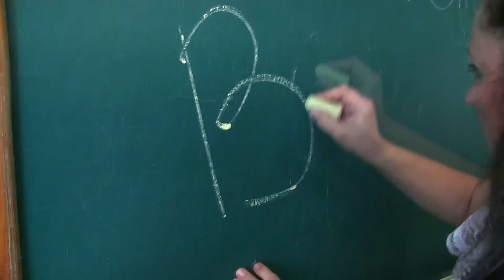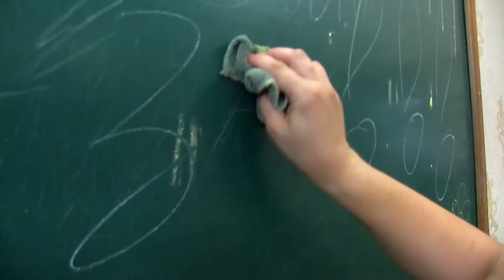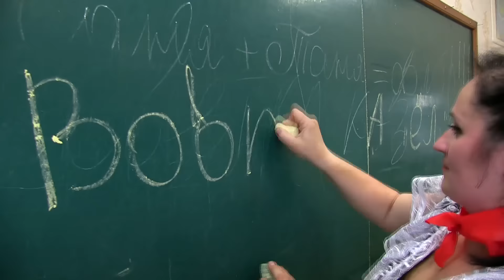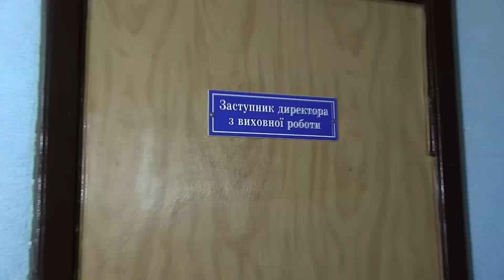Выпускникам от родителей - клип!!!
Подарок от родителей своим детям - выпускникам 2015 года СЗОШ №5 город Синельниково
Автор музыкального сопровождения: Detstvo - Anton Lirnyk